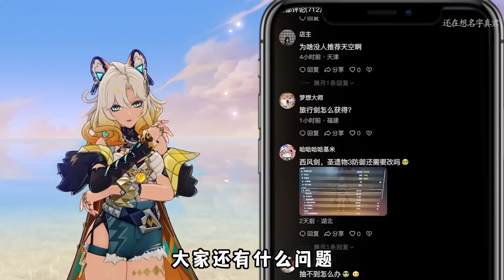原神：回答一下大家关于希诺宁的问题——第五期#原神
- 视频由原作者正版授权